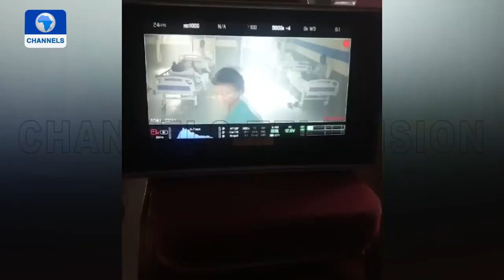My Inspiration Behind ‘Lockdown Movie’ And How It Was Filmed - Moses Inwang